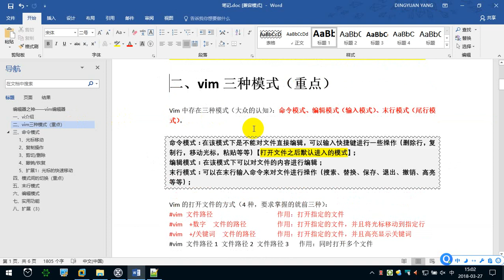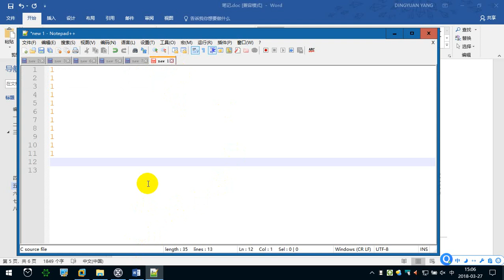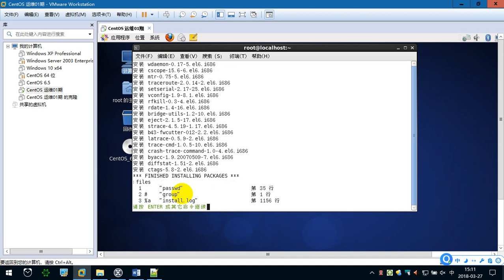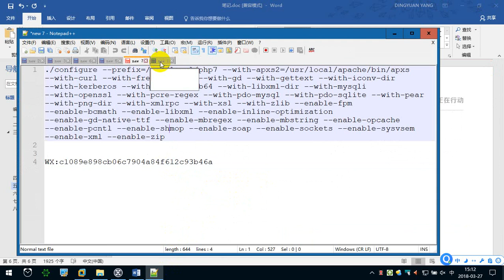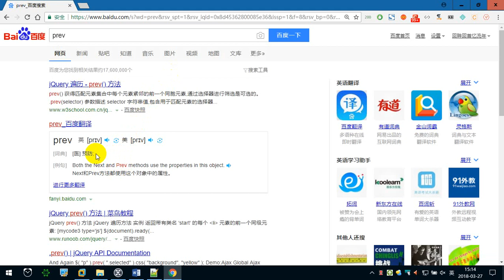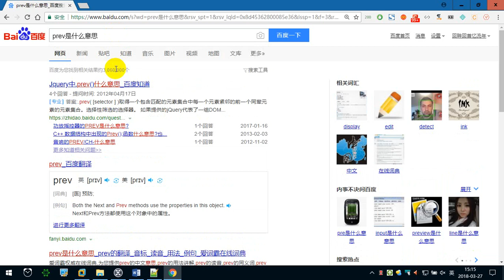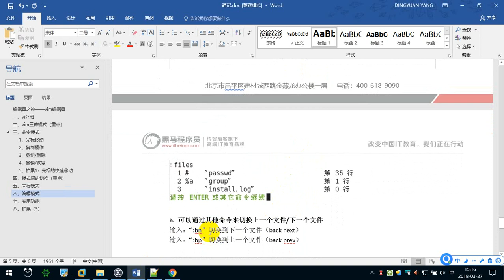4.8 末行模式的操作（3） —— Linux教程 命令指令 运维 服务器 项目上线 CentOS 从入门到精通